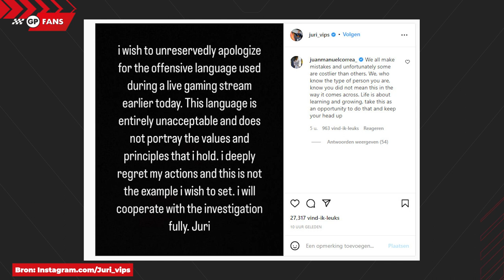Red Bull Racing schorst Juri Vips wegens racistisch wangedrag | GPFans News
Red Bull Racing heeft coureur Juri Vips met onmiddellijke ingang uit het juniorprogramma geschorst wegens racistische taal en gedrag. De Red Bull-jongeling reed eerder dit jaar nog een vrije training in de Formule 1, maar kan nu voorlopig zijn biezen pakken bij het Oostenrijkse team.